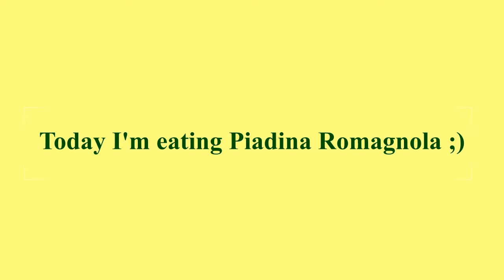Eating Piadina Romagnola 🌮🌮🌮 Italian Food Vlogger 🇮🇹 ASMR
Hello! I'm an Italian girl. I love food. Today I'm eating Piadina Romagnola 🇮🇹  .